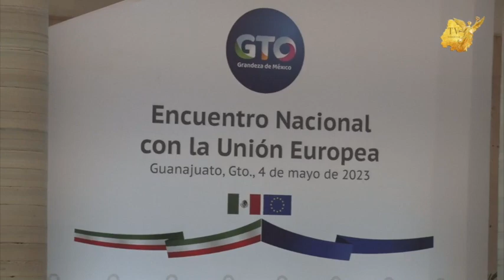Encuentro Nacional con la Unión Europea en la Alhóndiga De Granaditas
En marco del Encuentro Nacional con la Unión Europea, Guanajuato muestra al mundo El Modelo Hacendario Estatal para la Cohesión Social en un encuentro llevado a cabo en la AlhóndigaDeGranaditas.